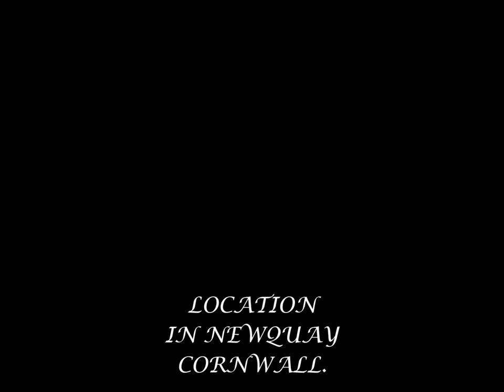PICTURES OF THE WOODS IN NEWQUAY